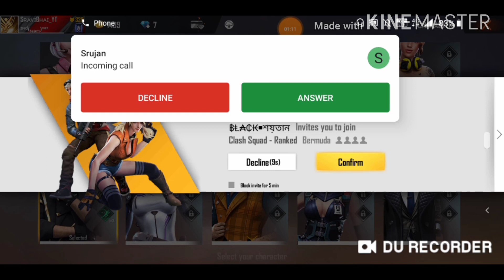The richest noob collection | Telugu royal gamer| Freefire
If any one got 10 ruppes air drop tell to me immediately so that I can do the air drop immediately without fail.

My channel topics:-
free fire telugu live
free fire
garena free fire telugu
free fire telugu tips
free fire live stream
free fire pro tips in telugu
free fire ranked match tips in telugu
how to become pro in free fire in telugu
free fire pro tips and tricks in telugu
how to get free gunskins in free fire in telugu
upcoming coming updates in freefire

If You Found That Someone Needs to Know it SHARE
If You Found This Content Is Good Please